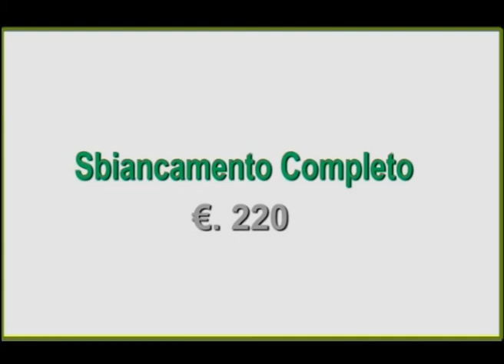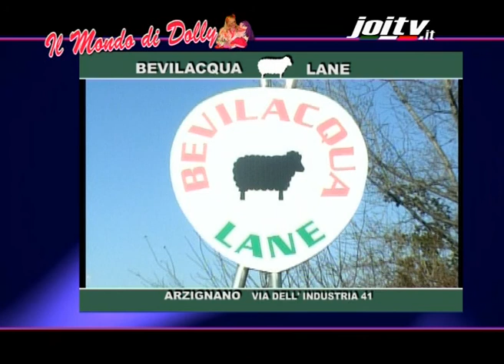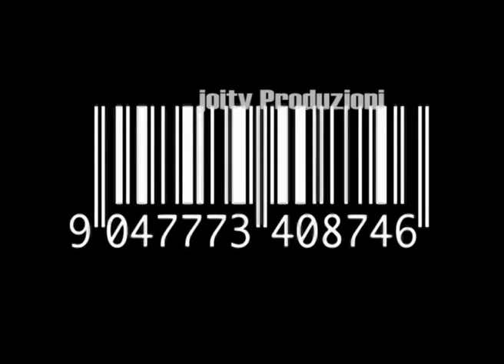JOITV 4a PUNTATA" IL MONDO DI DOLLY "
JOITV " IL MONDO DI DOLLY "
 -  Regia Joitv Paolo Lessio
 -  Conduce Eva Tiozzo
" IL MONDO DI DOLLY " FIERA DI VICENZA ABILMENTE
Presso stand Bevilacqua Lane
Registrato la 4a puntata " Il Mondo Di Dolly "